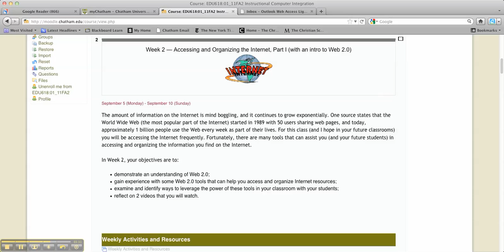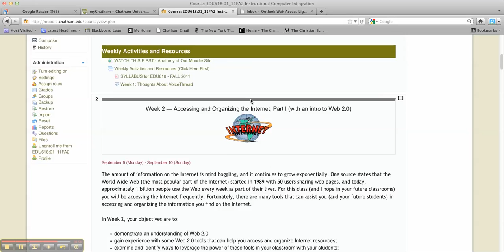Week 2 Announcement - Fall 2011